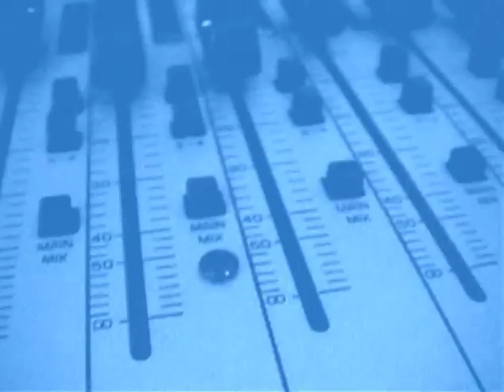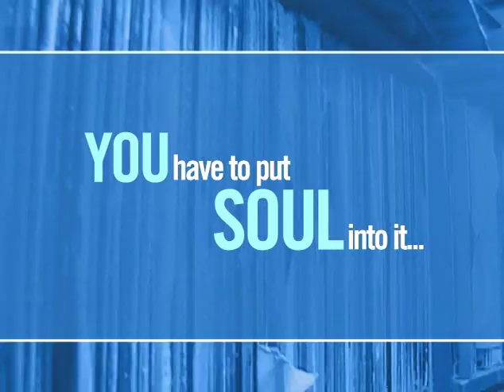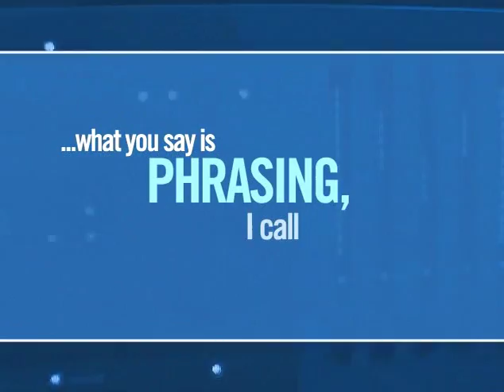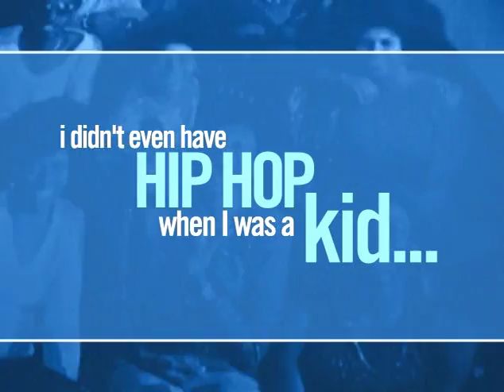Scratch DJ Academy: Semester 01 - Beatmaking Class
DJ Premier, Evil Dee, DJ Shok and Reg E Gaines tell you how to swim with the sharks without losing your soul or love for the game.  Enjoy and be educated.

The Diggers Union Local 1200 | If You Ain't Union, Digga Please!